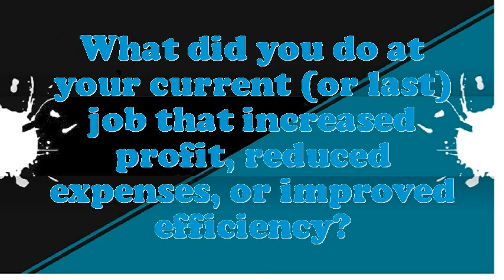Columnist Commentator interview questions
Interview Questions for Columnist Commentator.What strategic plan did you have as an Columnist Commentator?What would be your leading endowment as an Columnist Commentator job?Illustrate few exemplars of companionship as an Columnist Commentator.What was the critical condition you have experience as an Columnist Commentator?In your Columnist Commentator Chef job did you feel you improved agreeably?